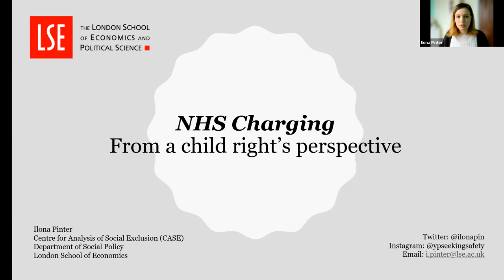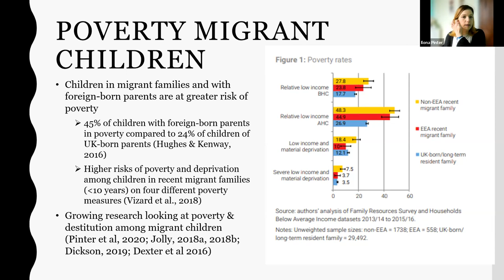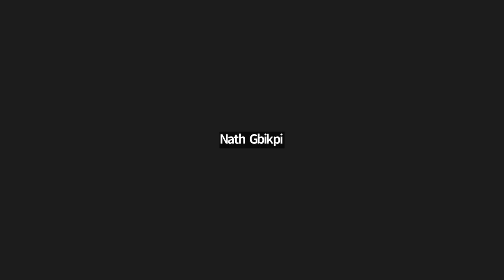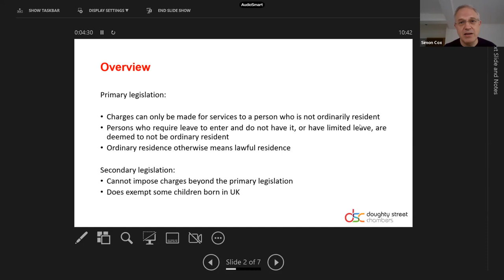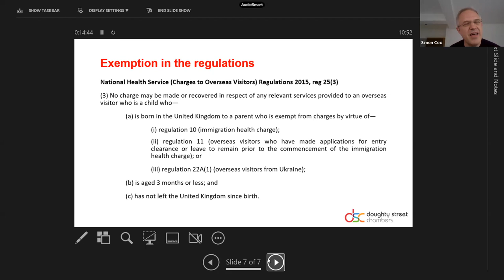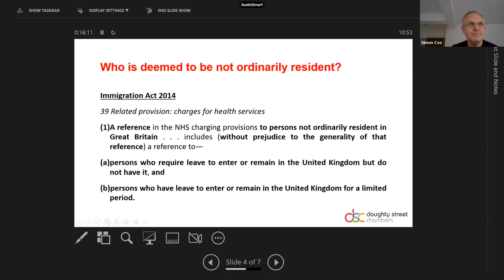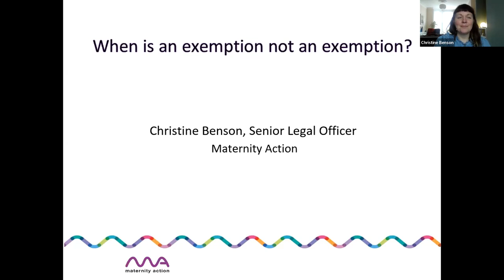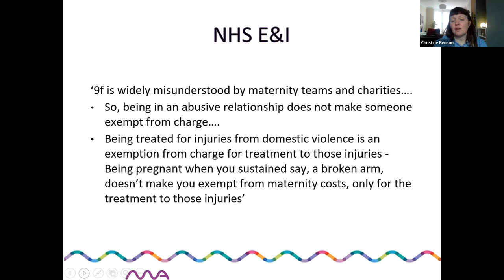Maternity Action and LAG NHS Charging Conference 2023